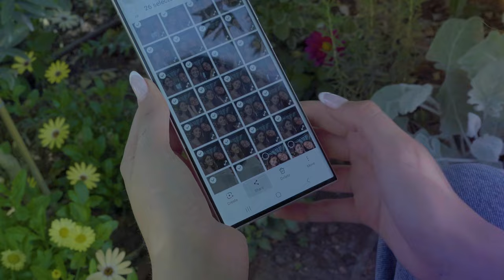Advertisement 5 - SAMSUNG PALESTINE (Galaxy S23 Ultra) - 2023/4K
Advertisement 5 - SAMSUNG PALESTINE
(Galaxy S23 Ultra) - 2023/4K
 إمكانيات لا حصر لها

Promotional By: Shadi O. Alsharif..
Producer: Emad Hushiyah.
Cameraman: Mahmoud Alahasah.

Director/ Promo Producer/ Professional Video Editor. (Remote)